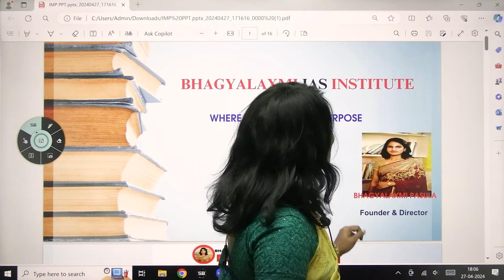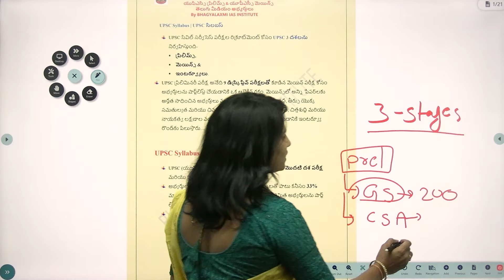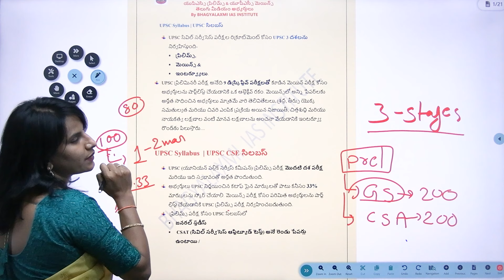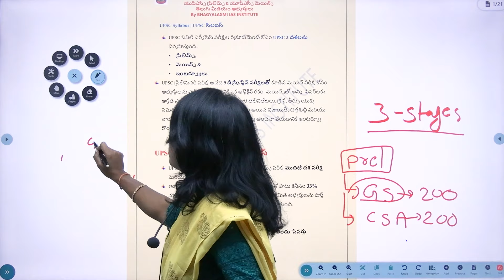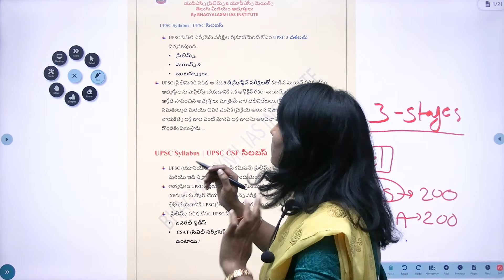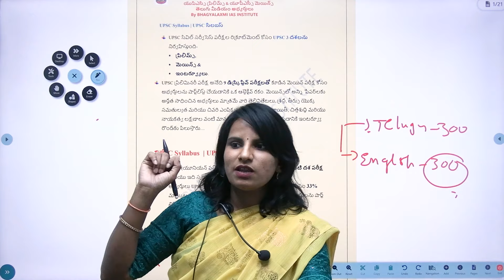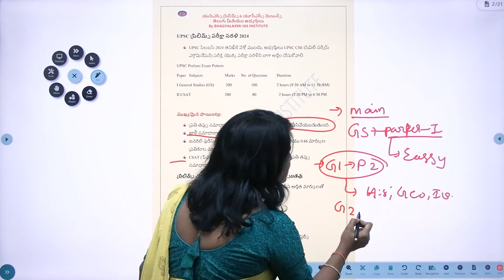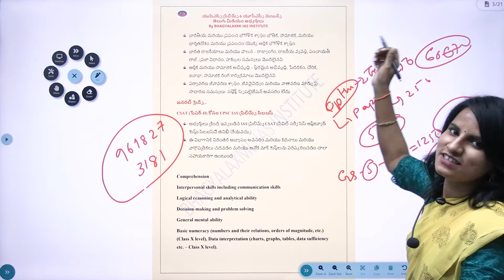తెలుగు మీడియం లో యూపీఎస్సీ ఎగ్జామ్ ఎలా ప్రిపేర్ అవ్వాలి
🌐 Welcome to Bhagyalaxmi IAS Institute !    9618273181
appsc current affairs available on our app: app link below APP TELEGRAM
    Current affairs reflect the most recent developments and events happening in the world. They are directly relevant to understanding the current socio-political, economic, and environmental context.

Comprehensiveness: Many exams, whether they are competitive exams, civil service exams, or academic assessments, often include sections or questions that test candidates' knowledge of current affairs. Having a good understanding of current events helps candidates demonstrate their awareness and understanding of the world around them.

Analytical Skills: Keeping up with current affairs requires critical thinking and analytical skills. Candidates are often required to analyze and interpret information from various sources to understand the implications of current events. This helps in developing analytical skills, which are valuable for problem-solving and decision-making in various fields.